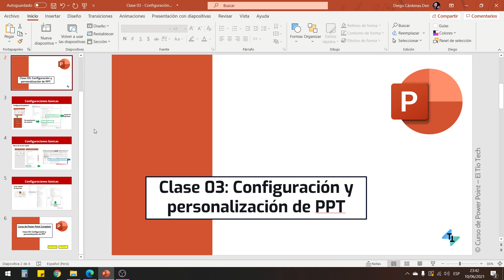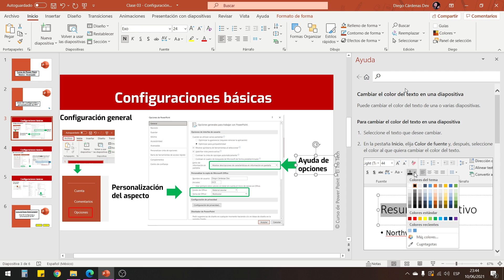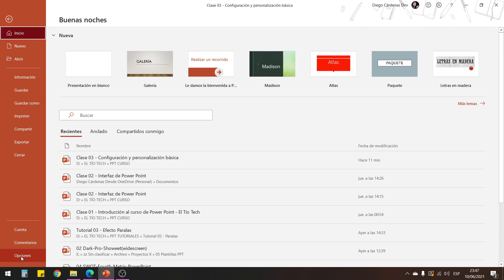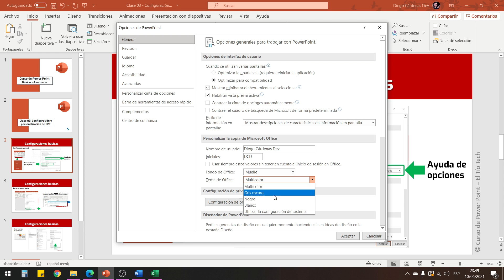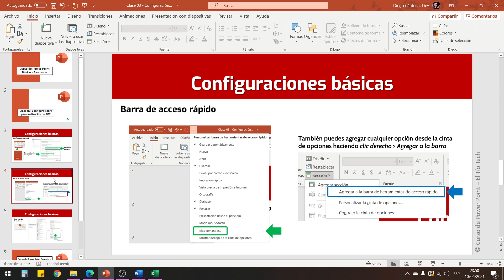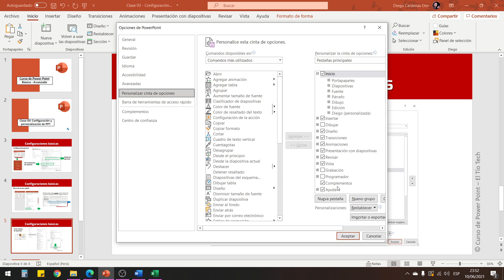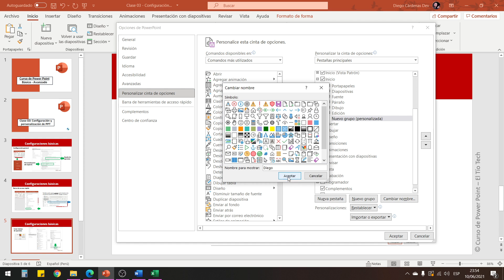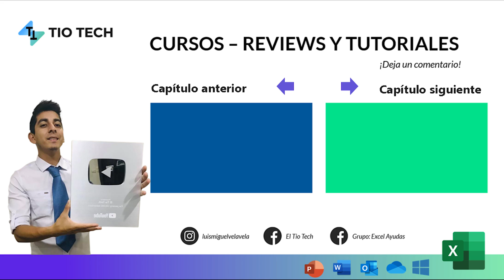Clase 03: Cómo configurar y personalizar Power Point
Configuraciones básicas y personalización de Power Point
Conoce la configuración ideal para Power Point y cómo editar la interfaz del programa creando un menú de opciones con tu nombre.

00:00 Introducción
00:39 Ayuda en cuadros de diálogo
02:28 Cómo incrustar fuentes tipográficas
04:13 Activar modo oscuro en Power Point
06:21 Personalizar la barra de herramientas
07:30 Cómo crear un menú con tu nombre